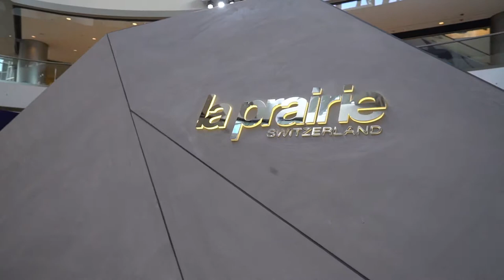La Prairie - The Art of Caviar Exhibition Event Highlight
Project: The Art of Caviar Exhibition Event Highlight
Client: La Prairie